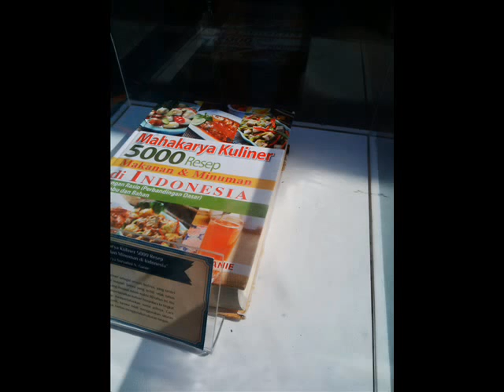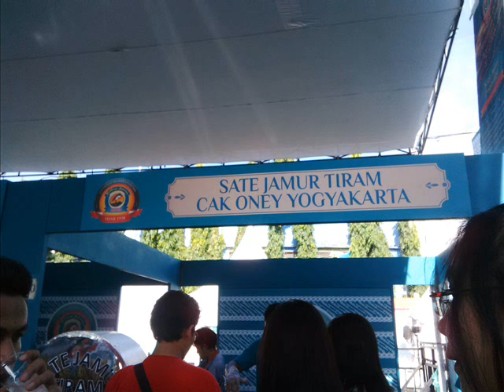Festival Jajanan Bango Surabaya 2015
Festival Jajanan Bango. Grand City 31 Mei 2015
Banyak makanan khas yang disajikan di sini, penikmatnya juga banyak. Rame dan membludak